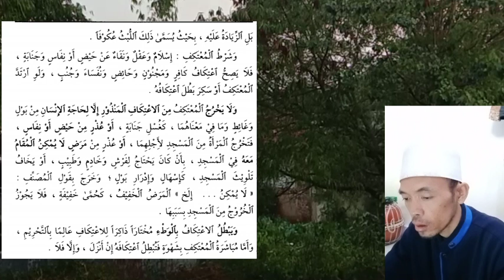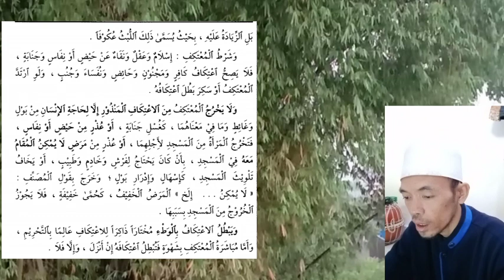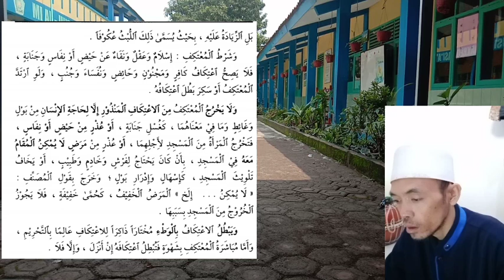Ngalogat Kitab Taqrib : I'tikaf: Pengertian, Rukun, Keutamaan, Tata Cara, Hal yang Membatalkan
Pengertian Itikaf  Dilansir dari Nu.or.id, Selasa (05/4/22) secara terminologi, i'tikaf adalah berdiam diri di masjid disertai dengan niat. Tujuan melaksanakan itikaf semata beribadah kepada Allah SWT, khususnya ibadah yang biasa dilakukan di masjid. I'tikaf dapat dilakukan setiap saat, termasuk pada waktu-waktu yang diharamkan salat. Hukum asalnya adalah sunnah, tapi bisa menjadi wajib apabila dinazarkan.

Rukun I'tikaf
1. Niat
 2. Berdiam diri di masjid sekurang-kurangnya selama tumaninah salat
3. Berada di masjid
4. orang yang beritikaf. Kemudian, syarat orang yang beritikaf adalah beragama Islam, berakal sehat, dan bebas dari hadas besar. Artinya, tidak sah itikaf dilakukan oleh orang yang tidak memenuhi syarat

Keutamaan I'tikaf  I'tikaf sendiri memiliki banyak keutamaaan. I'tikaf dianjurkan dilakukan pada saat bulan Ramadan terutama di sepuluh malam terakhir. Keutamaan dari i'tikaf sangat besar, terlebih menjadi bagian dari upaya meraih keutamaan malam seribu malam atau Lailatul Qadar. Dalam sebuah haditsnya, Rasulullah SAW bahkan menyatakan bahwa i'tikaf di sepuluh malam terakhir bagaikan beritikaf bersama beliau. “Siapa yang ingin beri’tikaf bersamaku, maka beri’tikaflah pada sepuluh malam terakhir,” (HR Ibnu Hibban). Seperti yang terdapat pada hadits tersebut, melakukan i'tikaf pada sepuluh malam terakhir di bulan Ramadan lebih diutamakan utama dibanding pada waktu-waktu yang lain. I'tikaf dilakukan pada periode ini demi menggapai keutamaan Lailatul Qadar yang waktunya dirahasiakan Allah SWT.  Karena dirahasiakan, maka siapa pun kita harus senantiasa mengisi malam-malam Ramadan dengan berbagai amalan, baik wajib maupun sunnah, dengan tujuan agar tidak terlewatkan. Tata Cara I'tikaf I'tikaf ada tiga macam, yaitu i’tikaf mutlak, i’tikaf terikat waktu tanpa terus-menerus, dan i’tikaf terikat waktu dan terus-menerus.

Berikut bacaan niat i'tikaf di masjid:   Nawaitul i’tikafa fi hadzal masjidi lillahi ta‘ala.
Artinya, “Saya berniat i’tikaf di masjid ini karena Allah SWT.” Dalam i’tikaf mutlak, jika seseorang keluar dari masjid tanpa maksud kembali, kemudian kembali, maka ia harus berniat lagi. I’tikaf keduanya dianggap sebagai i’tikaf baru.
Berbeda halnya jika ia berniat kembali, baik kembalinya ke masjid semula maupun ke masjid lain, maka niat sebelumnya tidak batal dan tidak perlu niat baru.
Berikut 9 hal yang membatalkan i’tikaf
1. Berhubungan suami-istri
2. Mengeluarkan sperma
3. Mabuk yang disengaja
4. Murtad
5. Haid, selama waktu i’tikaf cukup dalam masa suci biasanya
 6. Nifas
 7. Keluar masjid tanpa alasan
8. Keluar masjid untuk memenuhi kewajiban yang bisa ditunda
 9. Keluar masjid disertai alasan hingga beberapa kali, padahal keluarnya karena keingingan sendiri.
Kapan pun di antara kesembilan perkara itu menimpa seseorang yang beri’tikaf maka batallah i’tikafnya. Maka batal pula kelangsungan dan kelanggengan i’tikaf yang terikat dengan waktu yang berturut-turut. Bagi seseorang harus mengawalinya dari awal, meskipun i’tikaf yang telah dilakukannya bernilai pahala selama yang membatalkannya bukan murtad.

Artikel ini telah tayang di Bisnis.com dengan judul "I'tikaf: Pengertian, Rukun, Keutamaan, Tata Cara, Hal yang Membatalkan", Klik selengkapnya di sini
Author: Lukman Nur Hakim
Editor : Feni Freycinetia Fitriani